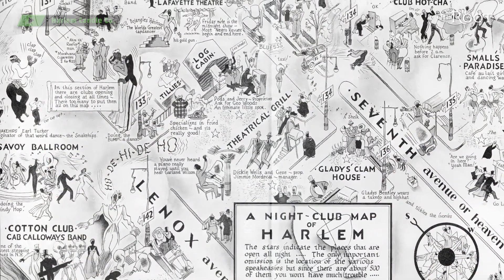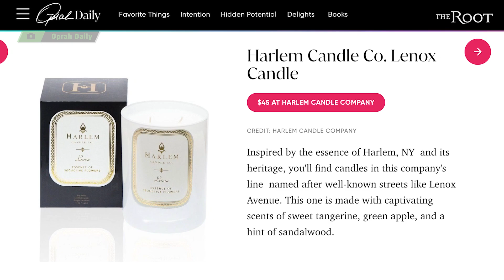What Does Harlem Smell Like? Here’s A Whiff Of Oprah’s Favorite Candles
On this edition of Securing the Bag, what does Harlem smell like? Well, here's a whiff of Oprah's favorite candles. The Harlem Candle Company was born out of CEO Teri Johnson's love of scents and a sense of history. She shared her entrepreneurship success with us.